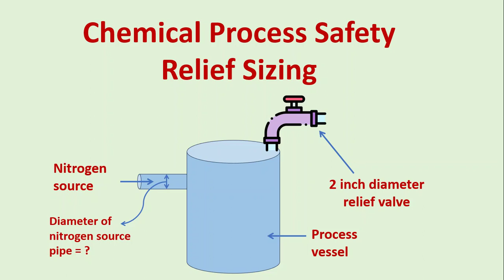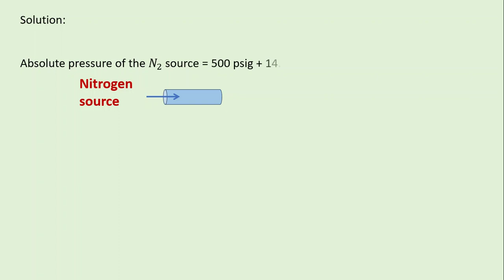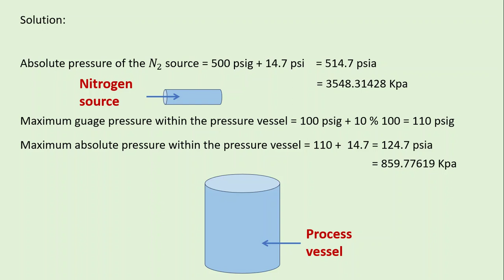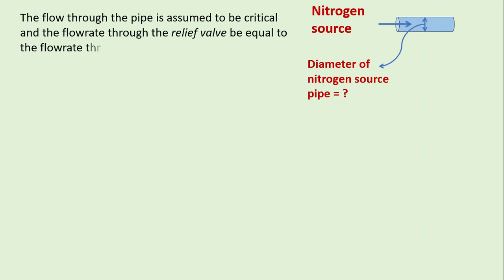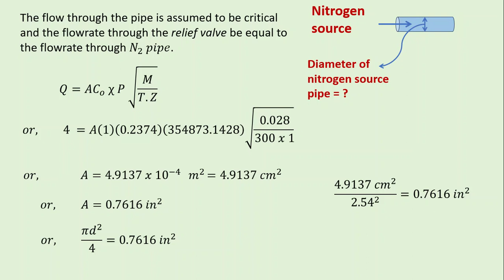Relief sizing: A process vessel is equipped with a 2 inch rupture disc set at 100 psig safety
A process vessel is equipped with a 2 inch rupture disc set at 100 psig and designed for 10% overpressure.
A nitrogen line must be added to the vessel to provide the capability of purging. What size line would you select if the nitrogen is available from a 500 psig source? The temperature is 80 ℉.

Chemical process safety
chemical process safety numerical
Chemical Process Safety Book by Daniel Crowl numerical solution